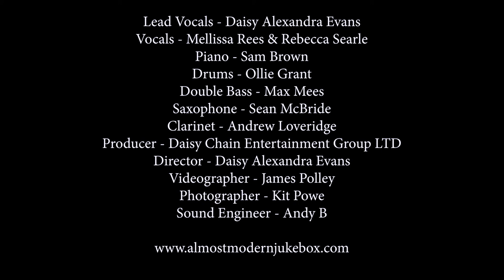Almost Modern Jukebox: All About That Bass (Post Modern Jukebox Cover)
Daisy Chain Entertainment Group LTD present Almost Modern Jukebox with their release of a PMJ cover of All About That Bass.

Our Postmodern Jukebox inspired band are perfect for any event or occasion to bring the style and class of 1920's, in a contemporary way.
AMJ fill the dance floor with original swing, uptempo jazz as well as modern songs in a Vintage style!

Contact Daisy Chain Entertainment Group to hire Almost Modern Jukebox for your event.

Meet the band:
Lead Vocals: Daisy Alexandra Evans
Vocals: Melissa Rees & Rebecca Searle
Piano: Sam Brown
Drums: Ollie Grant
Saxophone: Sean McBride
Clarinet: Andrew Loveridge
Double Bass: Max Mees

Next Video, "Call me Maybe" (Carly Rae Jepsen) PMJ Cover

Daisy Chain Entertainment Group LTD

Videographer: James Polley Photography & Video
Photographer: Kit Powe
Sound Engineer: MusicBox.Media

Daisy Chain Entertainment Group LTD own the rights to this video.
Using this video without permission from the owners is infringement of copyright.